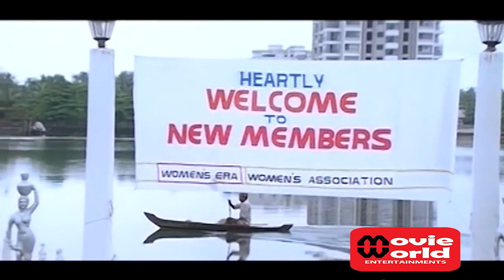ഇവൾ നല്ല സ്മാർട്ടാണ് , അത് പിന്നെ മോന്ത കണ്ടാൽ അറിഞ്ഞൂടെ | Malayalam Comedy Scene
പുതിയ വീഡിയോ അപ്ഡേറ്റുകൾക്കു വാട്ട്സ്ആപ്പ് ഗ്രൂപ്പ് ജോയിൻ ചെയ്യുക ...

|| ANTI-PIRACY WARNING ||

*COPYRIGHT PROTECTED*